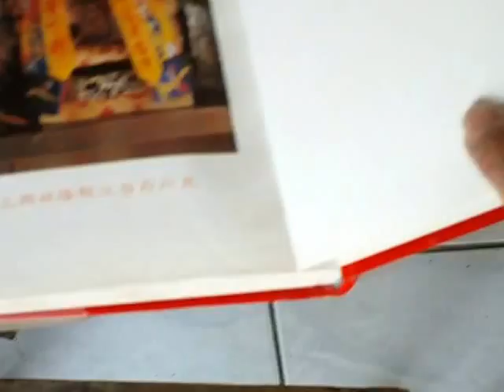IMAG0112鹽水歡雅中寮趙家族譜影像 20120108TEMPLE Tainan Taiwan R O C